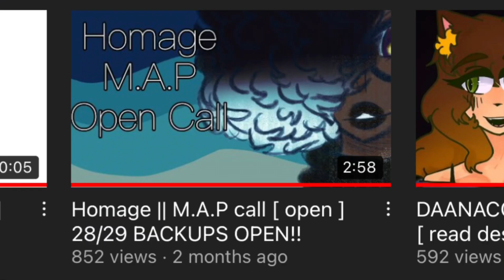My Homage map parts ! || part 6,22,26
The map isn’t out yet, but I’ll link it when it does!!